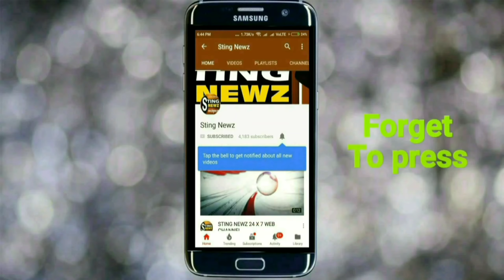CAA বাতিল না হওয়া পর্যন্ত লড়াই চালিয়ে যাওয়ার হুমকি দিলেন নদীয়ার তৃণমূলের সংখ্যালঘু সভাপতি, দেখুন..